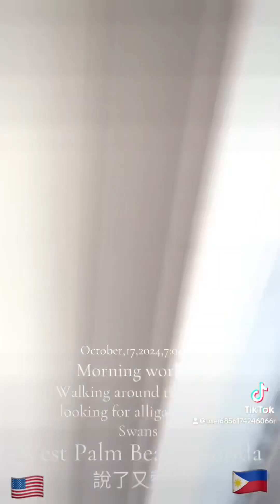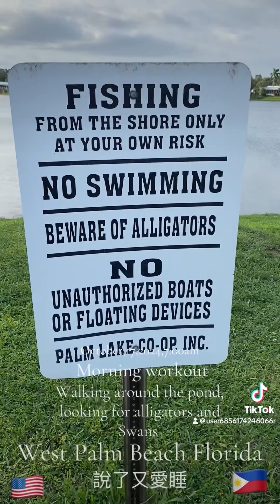Morning Workout Walking around the pond, West Palm Beach, Florida .🇺🇸🇵🇭￼￼￼￼